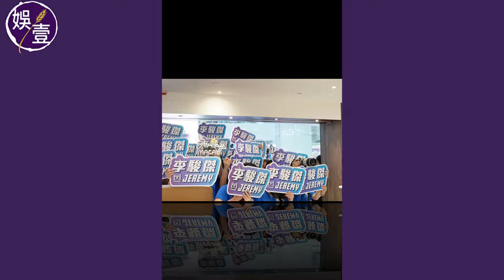Jeremy@MIRROR足本訪問丨日本騷任壓軸嘉賓：緊張到似第一次見花姐丨點名Stanley餵食雪糕：畀機會佢氹返我丨MIRO見面會專登輸遊戲 用懲罰滿足fans（jeremy 李駿傑 娛壹）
Jeremy（李駿傑）上周到日本，為東京國際音樂市場（Tokyo International Music Market ）擔任Asia Day壓軸表演嘉賓，除了自己四首歌《半》、《CLOSER》、《唯美本尊》、《TOXIC!》，還唱了宇多田光《First Love》，但因為在台上太緊張，令一早背好的日文自我介紹都「窒機」，忘記了已背好的日文。

1. 喺 YouTube 影片下方（即係Like Dislike的一行）點選「超級感謝」（Super Thanks）；
2. 選擇你想支持嘅Super Thanks金額，目前有：$HKD10、$HKD25、$HKD50、$HKD250四種選項；
3. 透過 App Store/Google Pay 來使用信用卡或預付卡購買，成功後畫面上會出現一個感謝的小動畫；
4. 而成功購買後，喺留言處亦會用彩色來凸顯你的留言，也會顯示你贊助的金額。